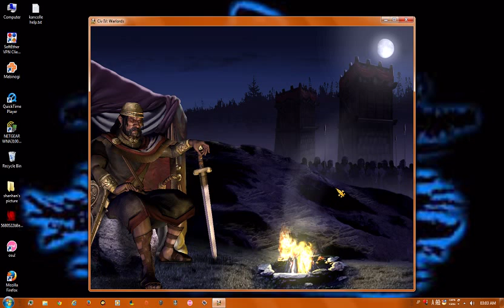Warlords 08 20 2015 3 02 55 581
test to see if its will record there will more warlord vids in the future and more games to come